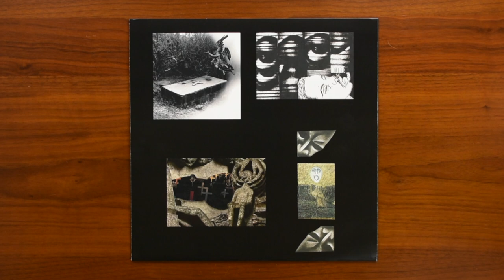Reveal 0356: Earl Sweatshirt - I Don't Like Shit, I Don't Go Outside: An Album by Earl Sweatshirt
Today, we are looking at I Don't Like Shit, I Don't Go Outside: An Album by Earl Sweatshirt by Earl Sweatshirt, released by Columbia as catalog number 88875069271…